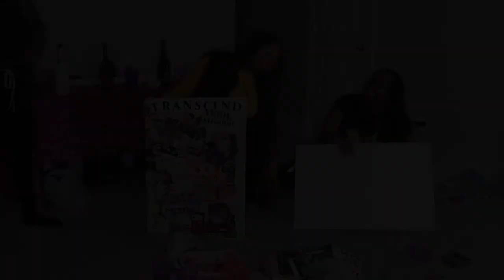VISION BOARD PARTY!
Hey World! in today's vlog... we are celebrating our visions! Vision Board Party hosted by Zie (@zie_kill)
Film Equipment
Canon EOS Rebel T7i DSLR Camera
Fositan Photographer lighting kit